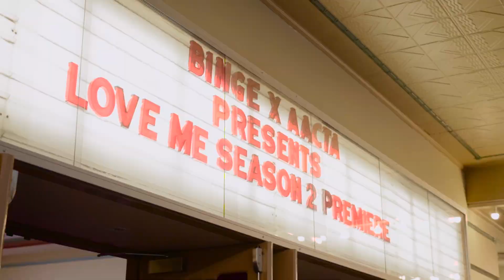230323 LOVE ME VNR SYDNEY